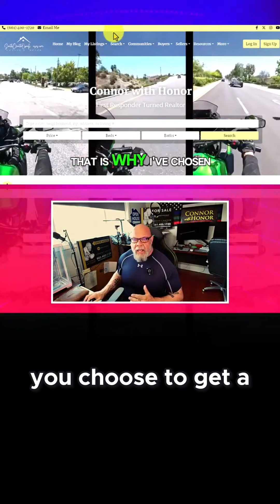How Interest Rate Drops Could Affect Your Mortgage payment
📊 Santa Clarita Real Estate Market Update – Friday the 13th, 2024! 🏠
Join Connor with Honor as we explore what could happen if interest rates take a dip next week! 📉🤔 Whether you’re looking to buy, sell, or just stay informed, this video will break down the potential impacts on your mortgage payments, the competitive landscape, and the overall real estate market in Santa Clarita! 🌟

🔥 Key Topics Covered:
Interest Rate Expectations
What does a potential rate drop mean for your mortgage payment? Could it save you thousands? 💸🏡

Buyer Competition
How could lower rates affect buyer behavior and the housing inventory? Are sellers in for a competitive season? 🔄🔥

Market Dynamics
Get a detailed analysis of how these changes could reshape the Santa Clarita real estate market and what you should be prepared for! 📈🧠

ConnorwithHonor
SantaClaritaOpenHouses
Stay updated with all the latest listings and real estate news in Santa Clarita!

Let’s Connect!
I’m here to help with all your real estate needs in Santa Clarita! 🙌🏡